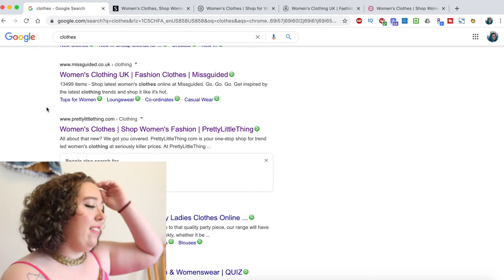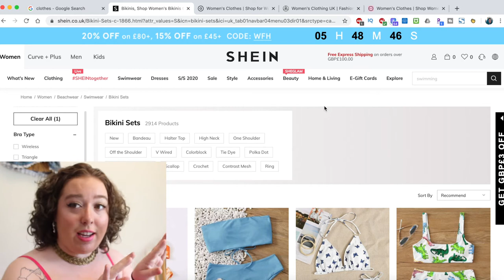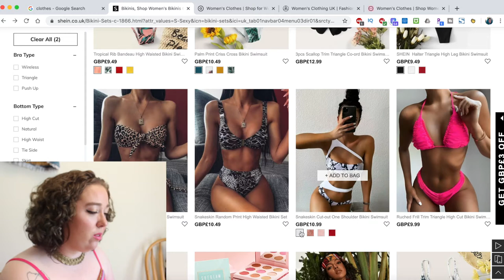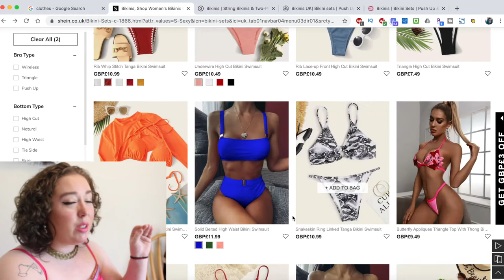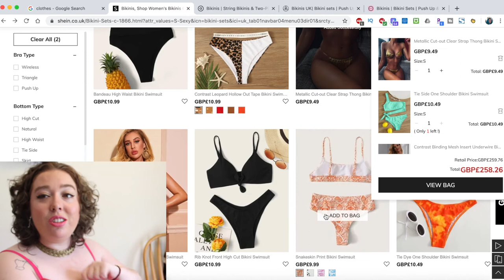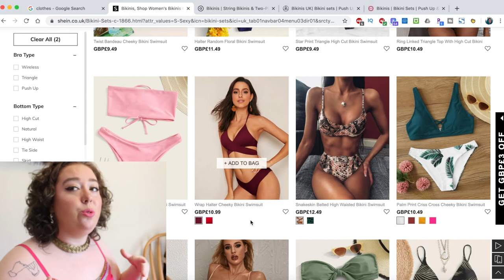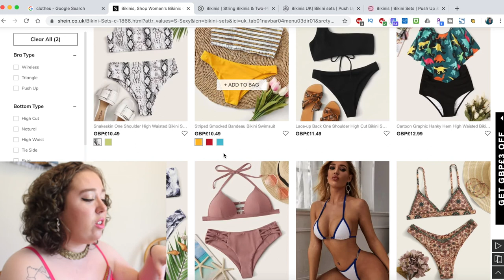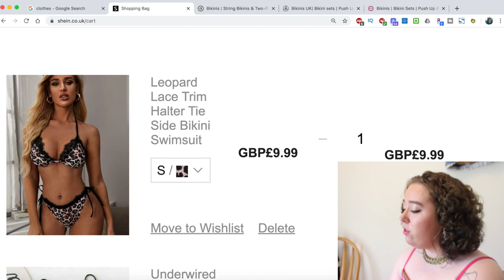Picking Bikinis for the Perfect Love Island Wardrobe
Have you ever wondered what it's like to buy a ton of bikinis to go on the UK's most popular summer dating show for the hottest people on Earth? Well, today I pretended to do just that! Fantasy shopping for bikinis brought me to several rants about body positivity and women's rights.

For the record, I do not support Shein, and I wouldn't recommend buying from their site (as it is fast fashion). But, for this little dive into the cultural implications and moment that is Love Island, it seemed like an appropriate place to construct my imaginary super trendy bikini wardrobe.